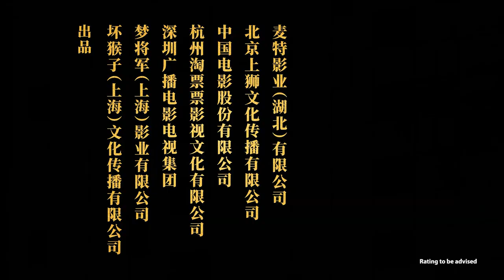Nice View Official Trailer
In Shaw Theatres 7 April 2022 (Thurs) - Twenty-year-old Jing Hao (Jackson Yee) lived in Shenzhen alone with his younger sister where their lives were warm but poor. For his sister's expensive surgery, Jing Hao got an opportunity by coincidence. He thought he was on the verge of a better life, but unexpectedly suffered another blow. Under the pressure of time and money, Jing Hao decided to take a desperate gamble, could he spark hope after falling into troubles?

Got Questions?

1) Use the feedback option in order for us to assist you better.